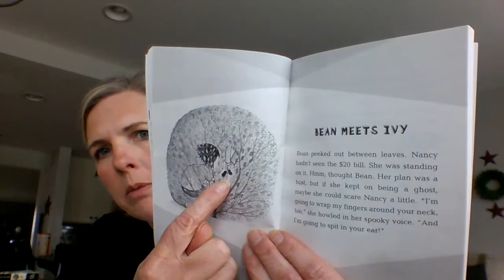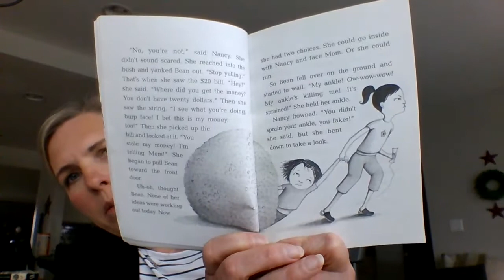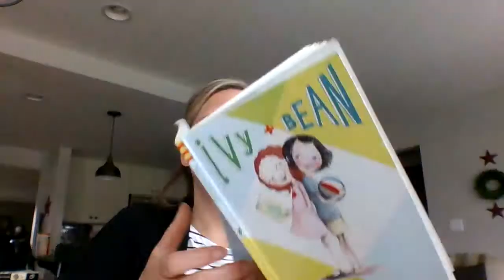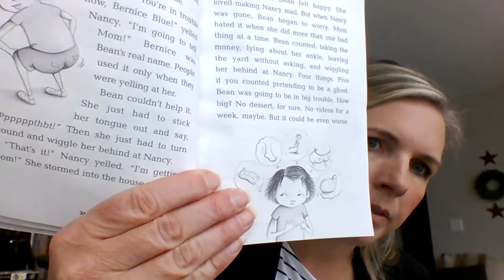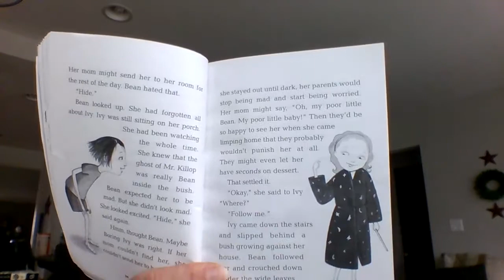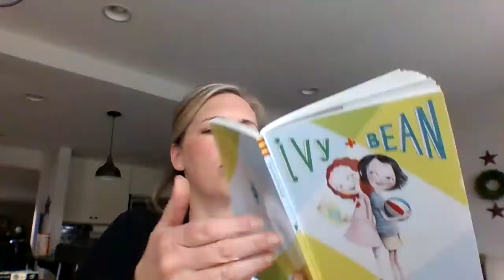Ivy and Bean Chapter 4